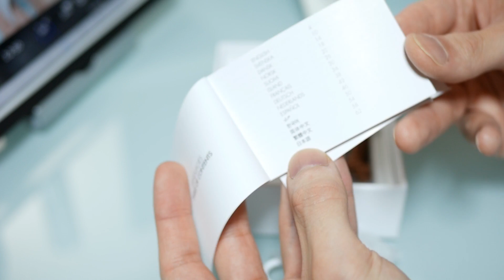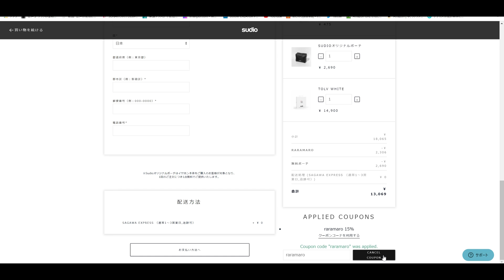北欧デザインのスタイリッシュでおしゃれな完全ワイヤレスイヤホン Sudio TOLV【ワイヤレスイヤホン、トゥルーワイヤレスイヤホン】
公式ストアで購入時に、【 raramaro 】と入力すると、15％OFFになります‼

初心者向け 完全ワイヤレスイヤホンを選ぶ上で重要な４つのポイント紹介！

イヤホン ヘッドホンのエージングにおすすめのアプリとサイトの紹介！